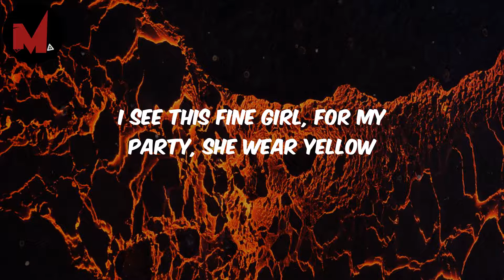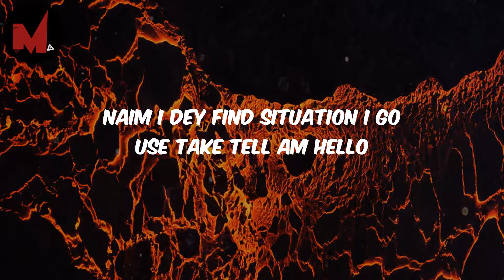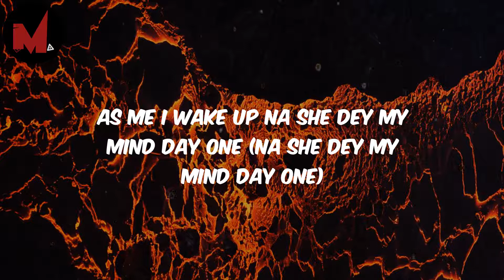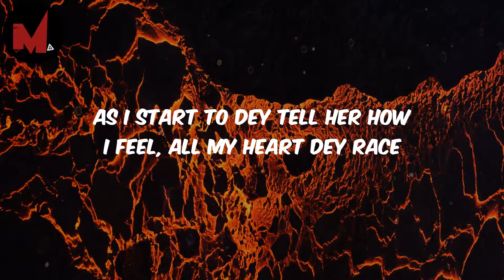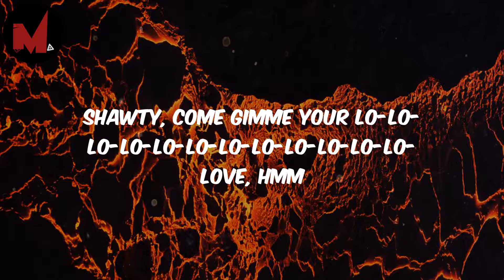Rema - Calm Down (Lyrics)